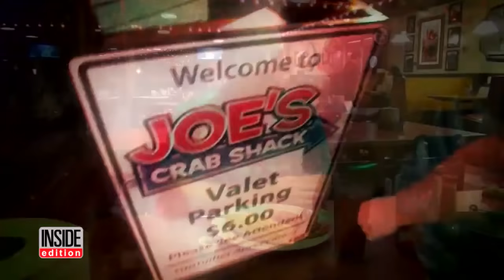Watch Valet Drivers Hand Off Cars To People Who Don't Own Them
An investigation has found that some valet companies are handing cars over to people without tickets, allowing them to take off with vehicles they don't own. An Inside Edition investigation put valet companies to the test after interviewing a man whose car was given to a thief when he left it with a valet. Josh Gelle said he returned from dinner in Newport Beach, Calif., and found the valet had given his car away to a man who asked for it without showing a ticket.